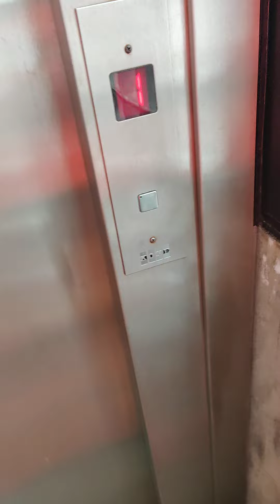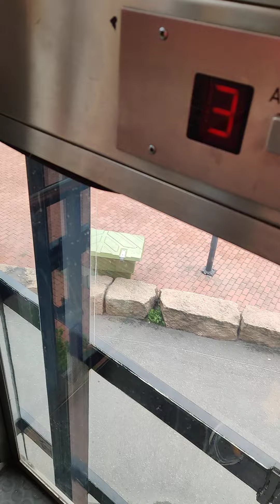1988 KONE roped hydraulic elevator @ Asker station, Asker, Norway.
This elevator has never been filmed before, so I took my chance to film this one. It looks very similar to the Ameco elevators that were used in the past. If I do not use the elevator when it is on the upper floor, it will revert back the first floor. Not a new thing, but interesting.

Specifications:

Brand: KONE
Year: 1988?
Capacity: 1000 kgs or 13 persons.
Floors: 4. (0, 1, 2 and 3.)
Floor memory: Yes.
Fixtures: Schaefer.
Serial number: 303587. I saw the numbers showing up, but it was hidden by the sticker so I removed it afterwards.